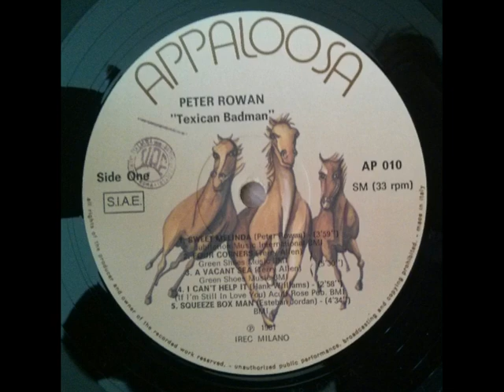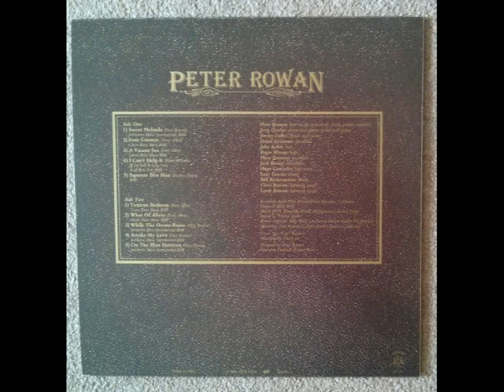Peter Rowan Four Corners - A Vacant Sea (Terry Allen)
Peter Rowan - Texican Badman 1979 (vinile)